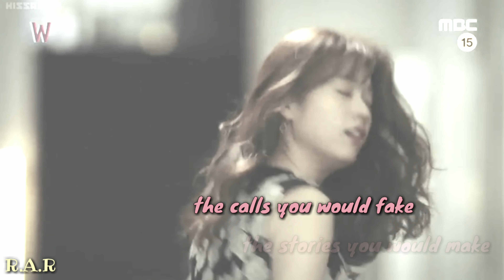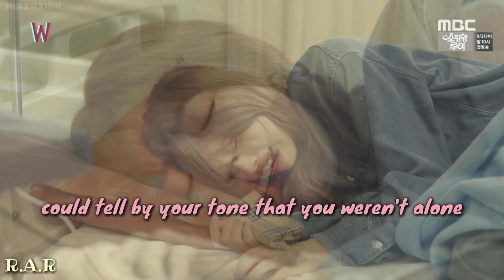Looking For Love | Korean Mix | Lee Jong Suk | W - Two Worlds